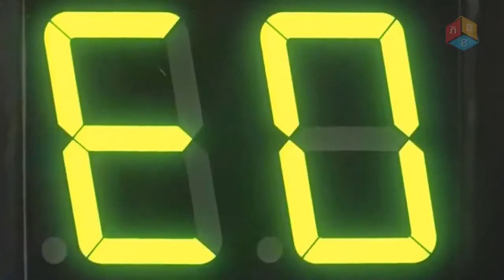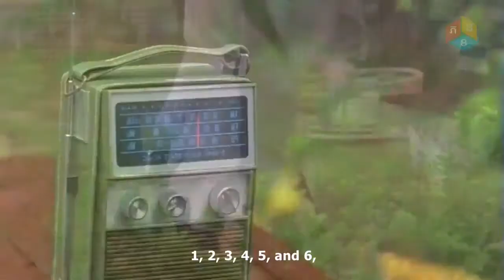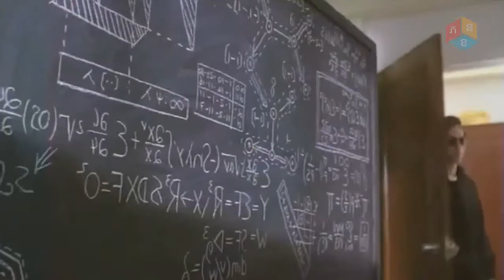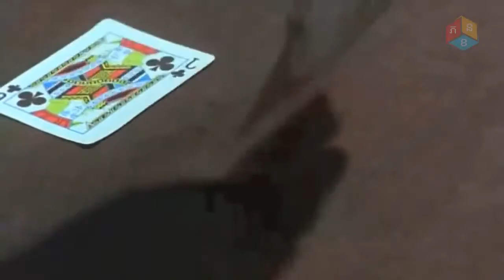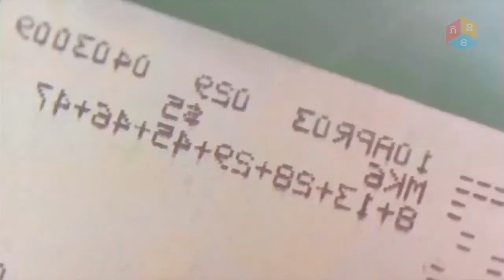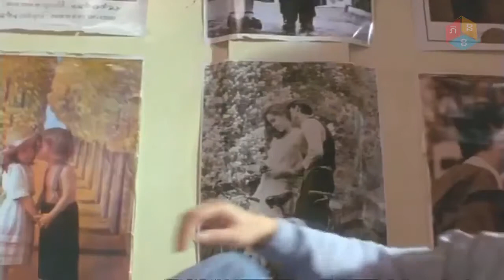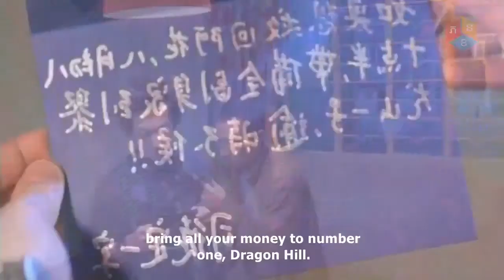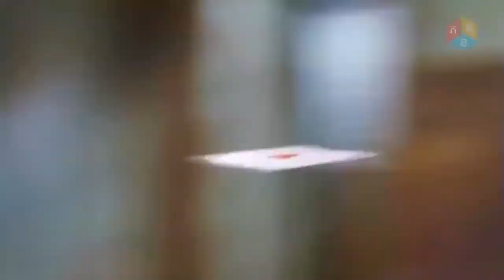រឿងចិននិយាយខ្មែរ ស្តេចល្បែងពឹងលើសំណាង Chinese movie speaks Khmer